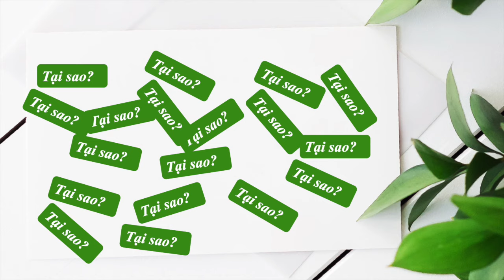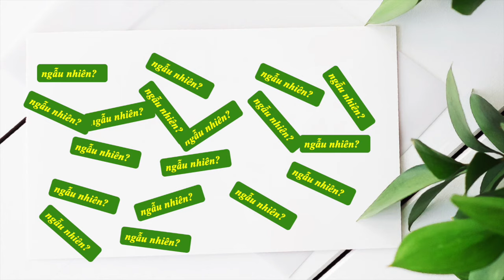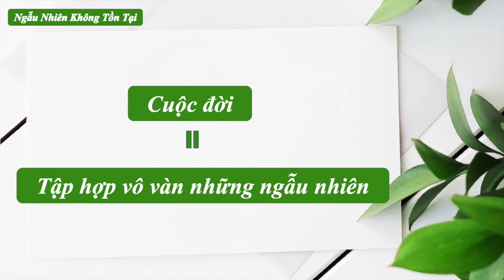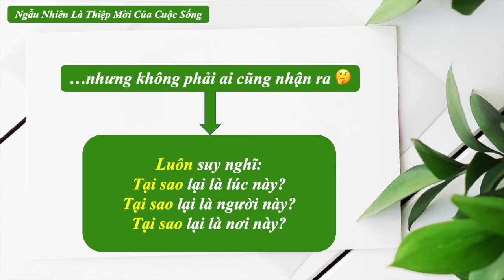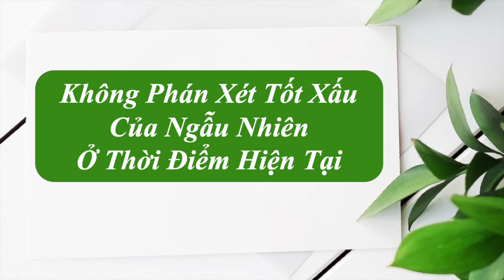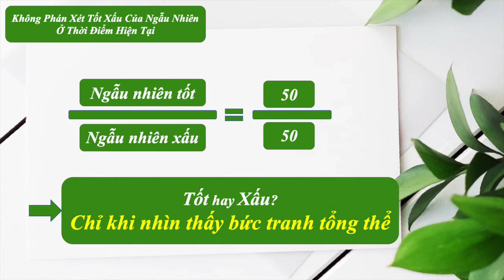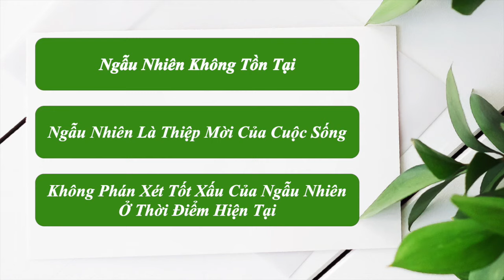【Những bức thư từ người ông triệu phú (1)】~ Ngẫu nhiên ~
Những bức thư từ người ông triệu phú
~ Ngẫu nhiên ~

Sau khi xuất bản, chỉ trong 1 tháng, cuốn sách đã bán ra được 70,000 cuốn, trở thành một trong những cuốn sách thành công nhất của tác giả Honda Ken.

Cuốn sách bao gồm 9 bức thư của một ông cụ triệu phú, để  lại những lời khuyên chân thành cho người cháu của mình.

9 lá thư đó đi từ đầu cuốn sách lần lượt là:
• Ngẫu nhiên
• Quyết đoán
• Trực giác
• Hành động
• Tiền
• Công việc
• Thất bại

Trong Video này, hãy cùng thợ rèn tìm hiểu về bức thư thứ nhất mang tên "Ngẫu nhiên" các bạn nhé!